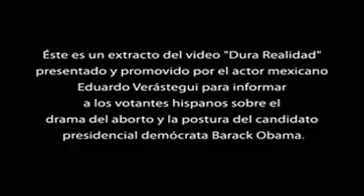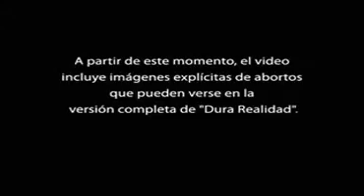Aborto ¿Racismo? - Eduardo Verástegui (Versión Editada)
Para más información vea el documental Maafa21 como evidencia de que el aborto no es solo un asesinato sino una agenda racial para reducir o eliminar la población negra e hispana en Estados Unidos. Es un genocidio de latinos y afroamericanos en pleno siglo 21.